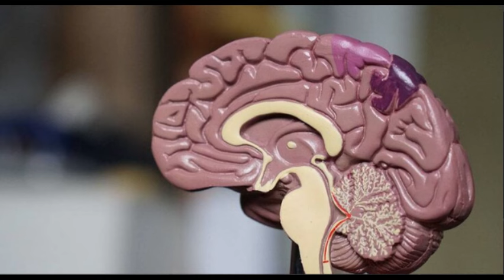Ιάπωνες ανέπτυξαν μέθοδο για ανίχνευση της νόσου Αλτσχάιμερ με τρεις απλές ερωτήσεις.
Επιστήμονες από το Πανεπιστήμιο Keio και το Ιατρικό Κέντρο Saisekai (και τα δύο στην Ιαπωνία ) διατύπωσαν τρεις ερωτήσεις, οι απαντήσεις στις οποίες μπορούν να χρησιμοποιηθούν για την αξιολόγηση του κινδύνου της νόσου του Αλτσχάιμερ. Τα αποτελέσματα της μελέτης δημοσιεύτηκαν στο περιοδικό Alzheimer's Research & Therapy (ART).
Σύμφωνα με τους ερευνητές, η έναρξη της γνωστικής έκπτωσης μπορεί να ανιχνευθεί αναλύοντας τις απαντήσεις σε τρία ερωτήματα: εάν ένα άτομο βιώνει άγχος, εάν κάτι του φέρνει χαρά και ποιες ειδήσεις έχουν τραβήξει την προσοχή του τους τελευταίους τρεις μήνες.
Η μέθοδος δοκιμάστηκε σε 108 ασθενείς με διαφορετικά στάδια γνωστικής έκπτωσης και σε 47 υγιείς εθελοντές. Αφού απάντησαν στις ερωτήσεις, οι συμμετέχοντες υποβλήθηκαν σε σαρώσεις εγκεφάλου για να επιβεβαιώσουν τα αποτελέσματα. Αποδείχθηκε ότι μια αρνητική απάντηση στην πρώτη ερώτηση, οι προσπάθειες να εξηγηθεί λεπτομερώς γιατί ένα άτομο δεν είναι ευχαριστημένο με τίποτα και η έλλειψη ενδιαφέροντος για τα πρόσφατα νέα είναι σημάδια ανάπτυξης της νόσου του Αλτσχάιμερ στα αρχικά στάδια.
Οι ερευνητές προτείνουν να θέσουν στους συμμετέχοντες τις ακόλουθες ερωτήσεις:
1. «Υπάρχει κάτι που σε ενοχλεί αυτή τη στιγμή;»
2. «Τι στη ζωή σου φέρνει χαρά;»
3. «Ποια γεγονότα τους τελευταίους τρεις μήνες θυμάστε περισσότερο;»
Η ανάλυση των αποτελεσμάτων της μελέτης έδειξε ότι οι απαντήσεις σε αυτές τις ερωτήσεις μπορούν να αποκαλύψουν σημαντικές ενδείξεις για την πιθανότητα εμφάνισης της νόσου Αλτσχάιμερ. Συγκεκριμένα:
- Αρνητική απάντηση στην πρώτη ερώτηση: Μια απάντηση που δείχνει ότι ο συμμετέχων δεν έχει κάτι που τον ενοχλεί μπορεί να υποδηλώνει έλλειψη συναισθηματικής αντίδρασης ή αδιαφορία, που είναι συχνά σημάδια γνωστικής εξασθένησης. Αυτή η απάντηση, σε συνδυασμό με άλλες ενδείξεις από τις υπόλοιπες ερωτήσεις, μπορεί να βοηθήσει τους ερευνητές να εντοπίσουν πρώιμα σημάδια της νόσου Αλτσχάιμερ.
-Λεπτομερής απάντηση στη δεύτερη ερώτηση: Μια απάντηση που περιλαμβάνει λεπτομέρειες για το τι φέρνει χαρά στη ζωή του συμμετέχοντα μπορεί να δείχνει διατήρηση της συναισθηματικής και κοινωνικής λειτουργίας, κάτι που είναι θετικό σημάδι.
- Δυσκολίες στην ανάμνηση πρόσφατων γεγονότων: Αν ο συμμετέχων δυσκολεύεται να θυμηθεί πρόσφατα γεγονότα ή δίνει ασαφείς απαντήσεις, αυτό μπορεί να είναι ένδειξη πρώιμων σταδίων της νόσου Αλτσχάιμερ.